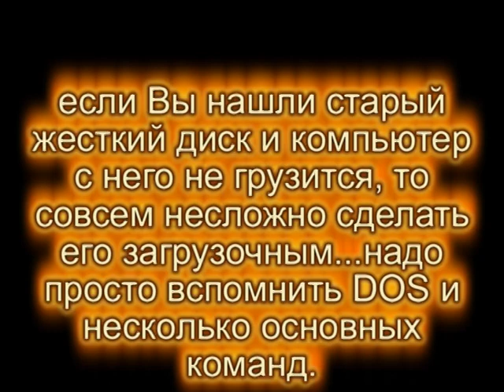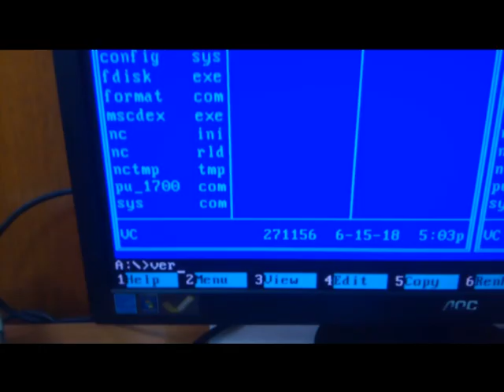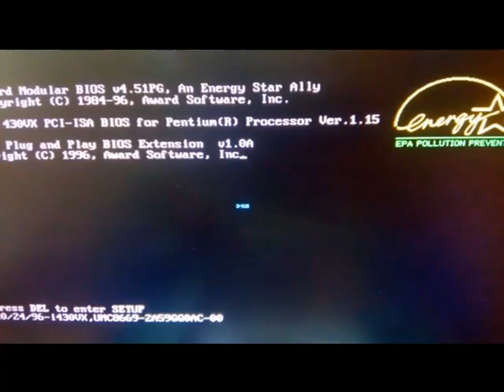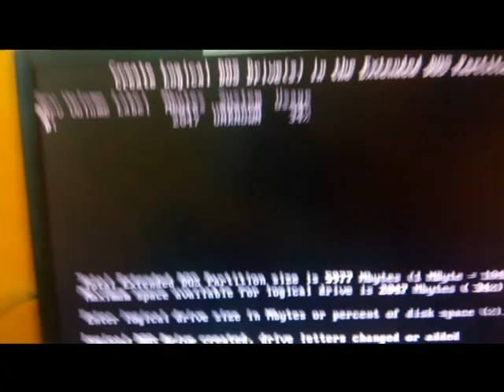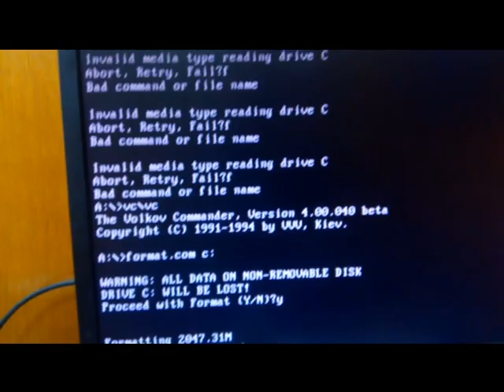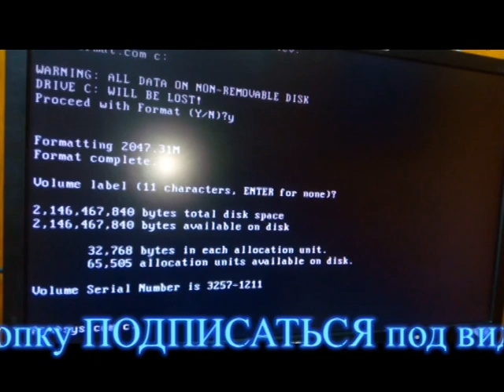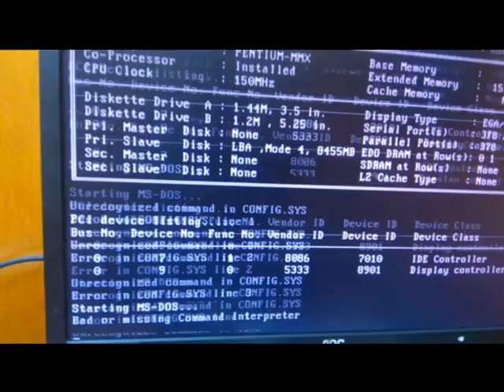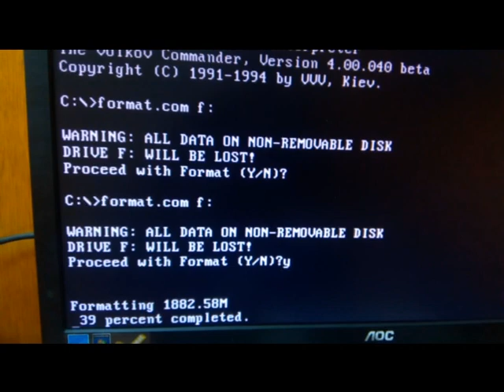ОПЕРАЦИОННАЯ СИСТЕМА DOS (готовим жесткий диск к старту)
Для того, чтобы из жесткого диска сделать системный загрузочный диск компьютера, следует загрузиться с загрузочной дискеты с той версией DOS, которую планируете использовать на жестком диске.
На дискете должны быть следующие файлы из комплекта DOS:
-FDISK.EXE,
-FORMAT.COM,
-SYS.COM (прошу помнить, что в отличие от команды FORMAT с ключом /S по команде SYS интерпретатор командной строки COMMAND.COM не переписывается, его надо будет переписать самостоятельно).
Что и как делать далее Вы увидите в моем видеоуроке.
Обращаю внимание, что низкоуровневое форматирование жесткого диска в этом видео рассмотрено не будет.